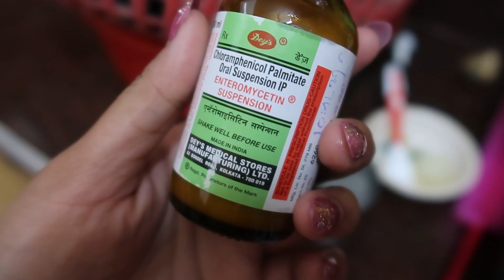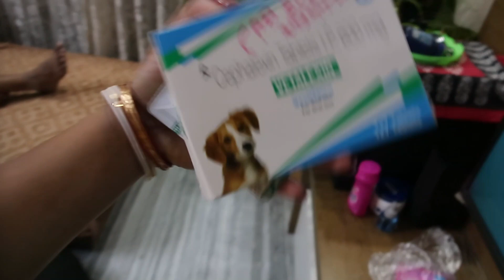I'M Running Too Late ....